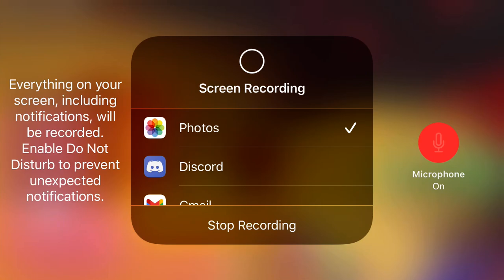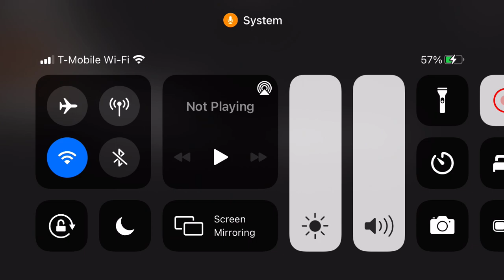ROBLOX PIGGY KOLIE SWAMP MAP! (Piggy Build Mode)